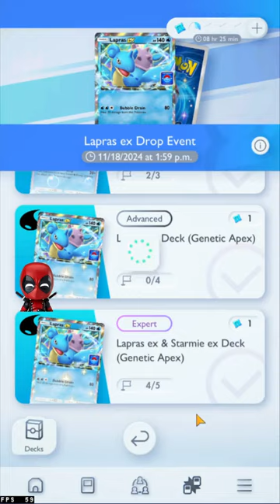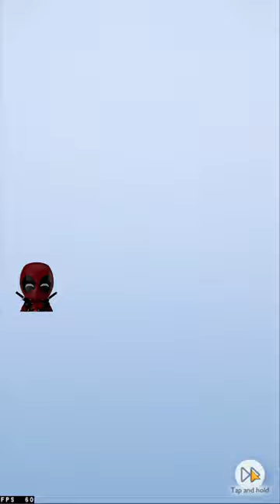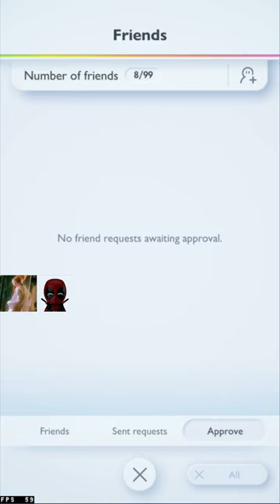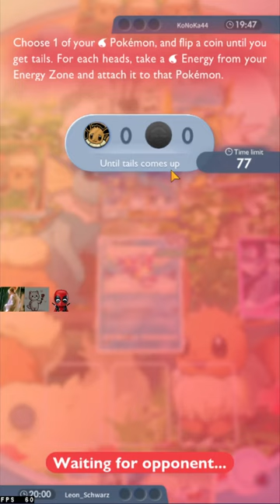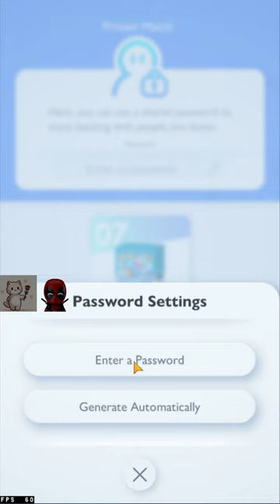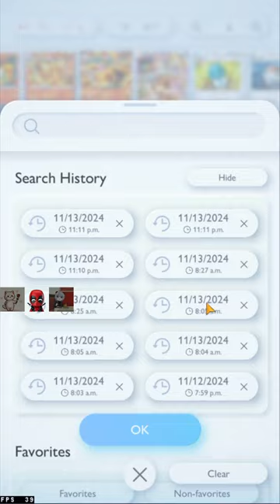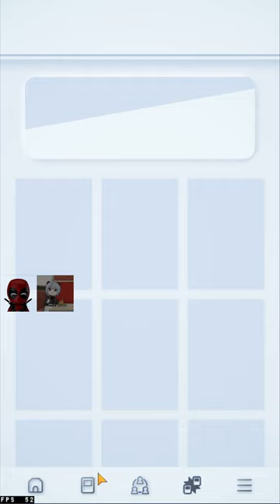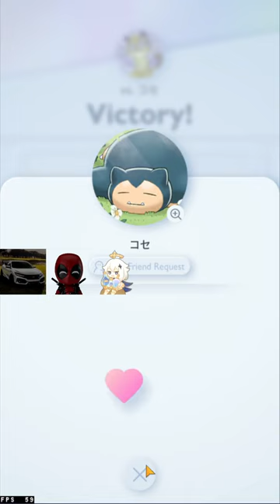【Pokémon TCG Pocket】Doing Some PvP | Just Chilling (31/500 Sub Goal)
[EN/CN/MY]